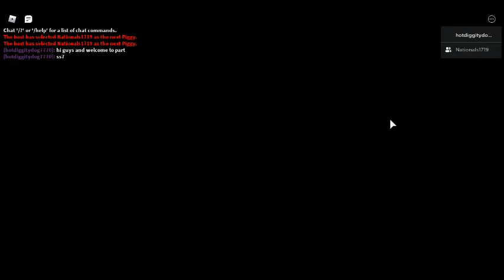piggy part 7 - showing how to pass forest